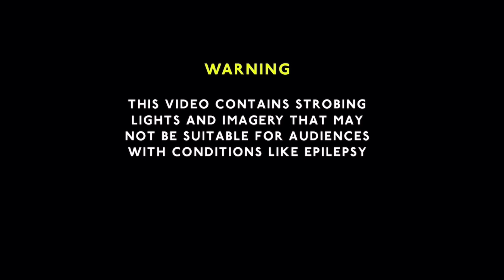C1 E4 | Sami Zayn vs. Jinder Mahal | WWE2K Undefeated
In this video, on wwe2k22 universemode samizayn is having to prove his loyalty to thebloodline by facing jindermahal on wwesmackdown. In Sami's corner is the Trible Chief himself romanreigns, alongside his special counsel paulheyman & the newest member of the Bloodline, Roman's cousin therock.

00:00 - Channel Intro
00:32 - WWE2K Undefeated Intro
02:13 - SmackDown Intro
02:31- Sami Zayn vs. Jinder Mahal
15:07 - Later That Night
18:18 - Outro

Songs Used for the In-Game Music

Song Used for the Outro
Prime Music